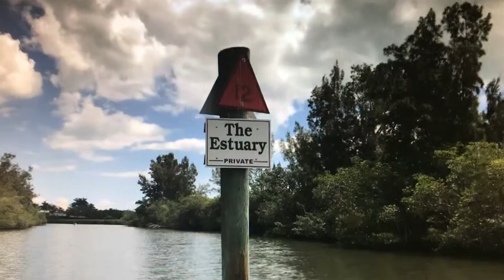So called "Private canal" in the Indian River Lagoon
According to FWC, this is not a legal/enforceable sign.

"Regulatory waterway markers must be permitted in order to be enforceable by law.  You can tell a marker is permitted as it will have a permit number in the lower left corner and the corresponding rule number in the lower right corner of the sign.

Trespassing would only occur if you were to tie up to their dock, or access their property on the dock or on shore. "

If you're in the area, be sure to visit this "private canal".

4/23/20 update:  There is now an additional sign stating the area is patrolled by the Indian River Shores PD.  It appears to me the property owners ALONG WITH the IRSPD are trying to intimidate other boaters and make it seem that it's a crime to enter the canal.